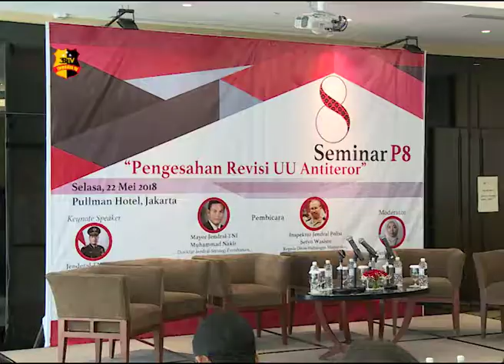SEMINAR P8 "PENGESAHAN RUU ANTITEROR"